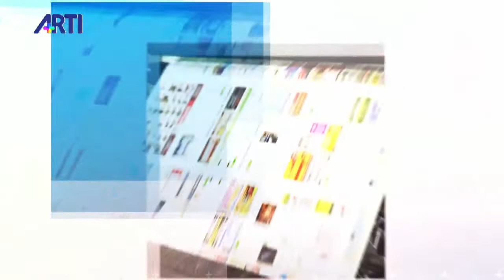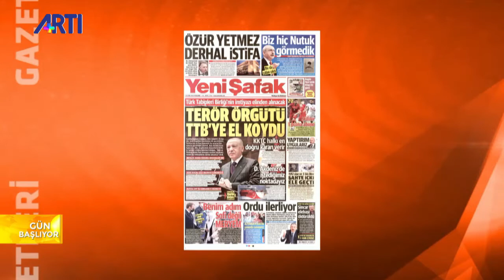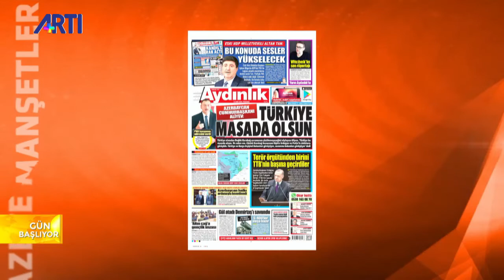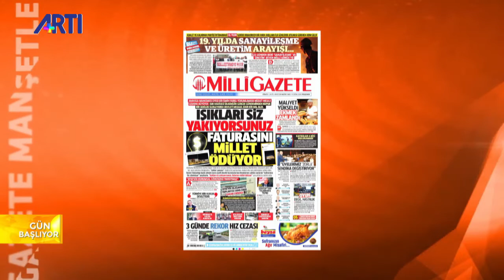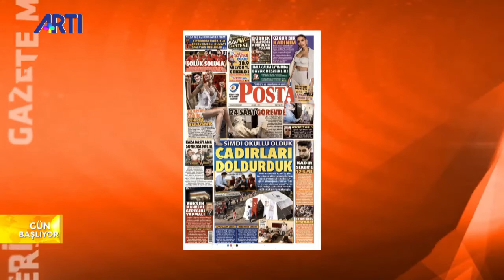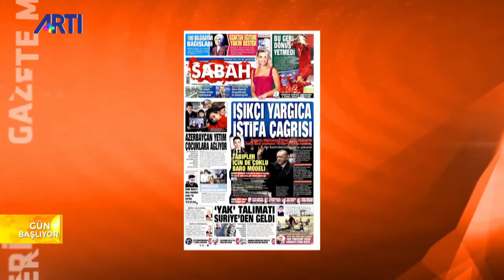Nazım Alpman ile Gün Başlıyor - Sur'da 334'ü tescilli 3 bin 569 yapı yıkıldı!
Arkeolog Nevin Soyukaya Diyarbakır Kalesi'ndeki ve Suriçi'ndeki tarihi kıyımı aktarıyor.